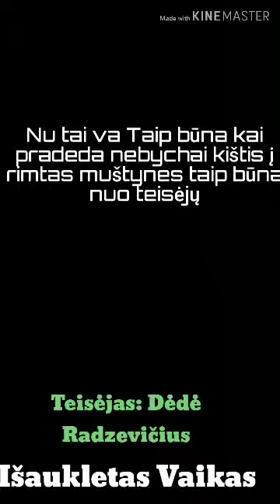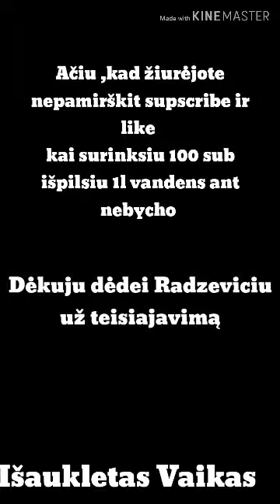Muštynes 2005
Px